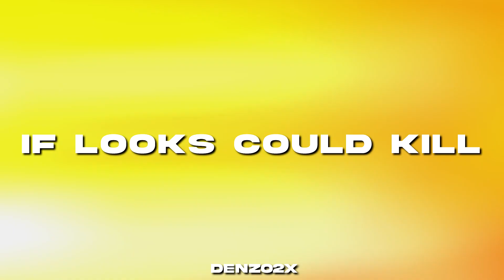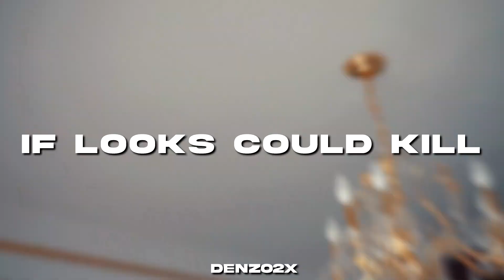Dark Jersey Club x M Row Type Beat - "IF LOOKS COULD KILL" | NY Drill 2023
This beat is available for you to use for free for NON PROFIT but MUST CREDIT (Prod. Denzo2x). You MUST PURCHASE A LEASE to distribute your music on platforms like Spotify or Apple Music.

Produced by @Denzo2x @Blitzzz-fg2fi
BPM: 140